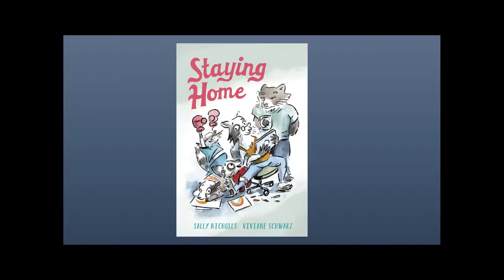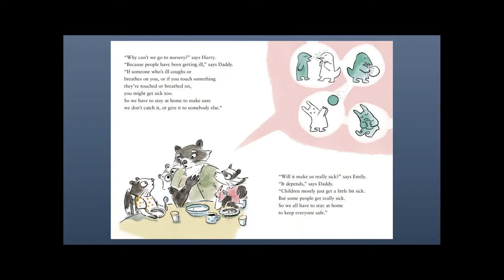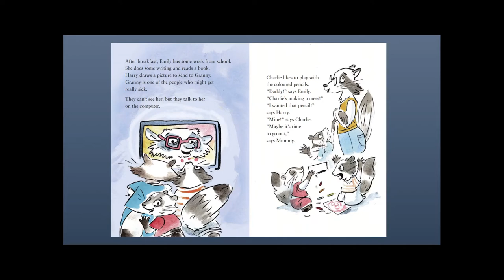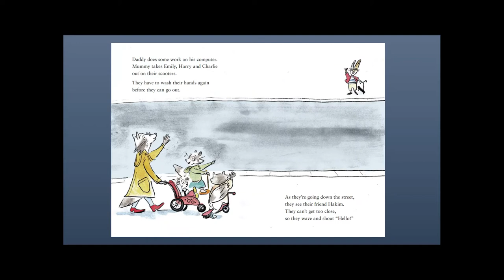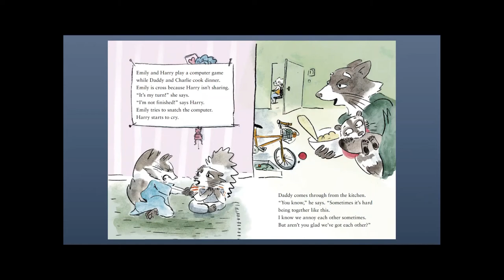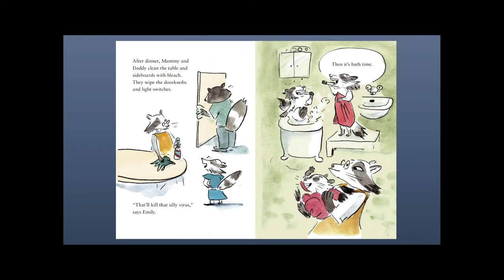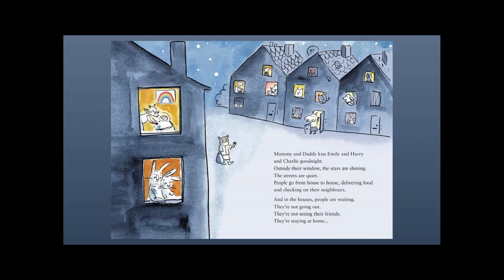Staying Home - read by Mrs Phillips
Today's story is all about children who have to stay at home at the moment, just like you! Mrs Phillips is sharing the beautiful illustrations and reading today's story as a voiceover so you can join in too!